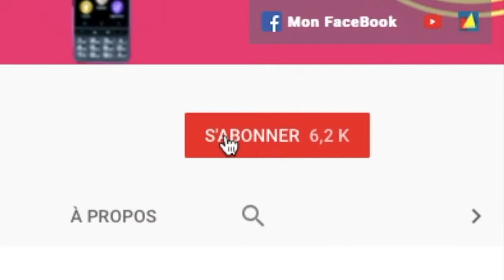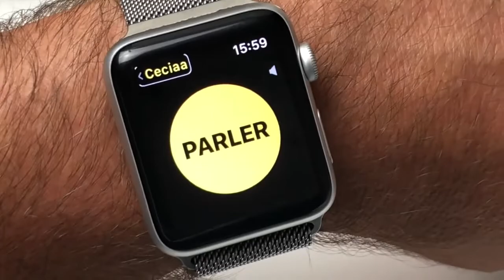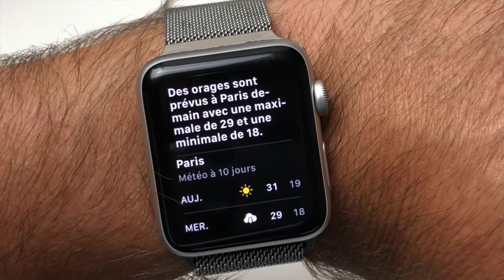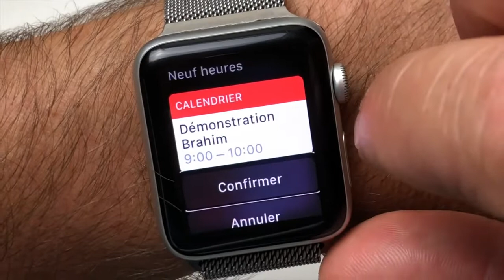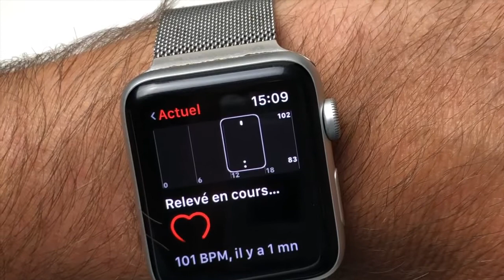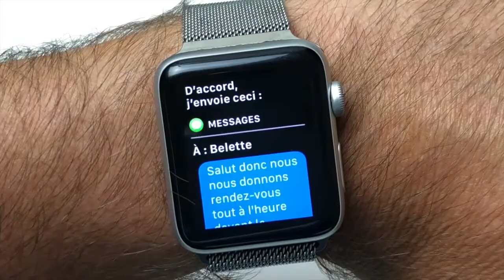Nouveauté Watch OS 5 Apple Watch Série 3 Nouvelles Fonctionnalités Nouveau Cadran Siri !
Salut voici une vidéo sur: les nouvelles fonctionnalités de Watch OS5, Sur Apple Watch. Le nouveau cadran Siri, Walki Talki , nouvelle activé Yoga et Randonné. Merci de vous abonné liker et partager à bientôt @+.